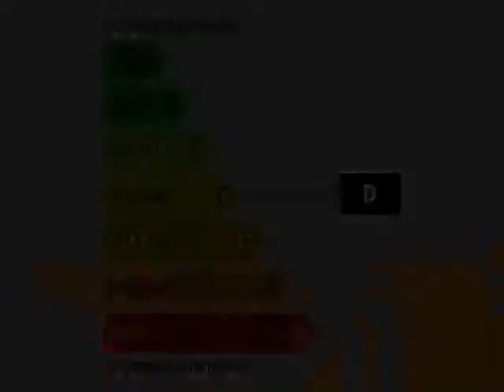CHAUSSIN Maison à vendre de 5 pièces, 3 chambres (39120) C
Pour plus de détails sur ce bien ___________________________________________________________________________________________3D IMMOBILIER France Achat / Vente Maison Chaussin Maison 136 000,00 € Maison Standard Jura Franche-Comté 39120

Retrouvez nous sur facebook Retrouvez nous sur twitter